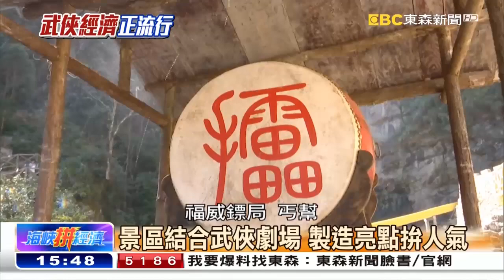海峽拚經濟》遊客導遊玩變裝！景區轉型「武」動錢潮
最近大陸古裝武俠劇，特別受歡迎，影視圈流行的話題，也帶動起各種商機。像是在福建尤溪縣森林景區，就有旅遊業者，為了吸引遊客上門，耗資上億元人民幣，把景區打造成武俠小說中的場景，遊客可以變裝學武，還可以跟武術高手切磋比較一番，靠著這個創意，讓原本有點冷清的遊樂區，走紅翻身，成為熱門景點。